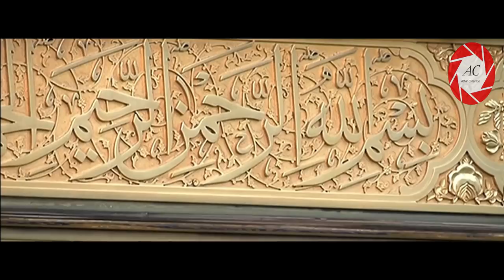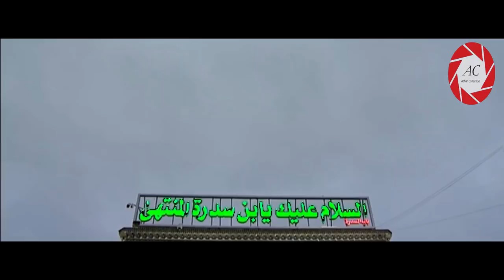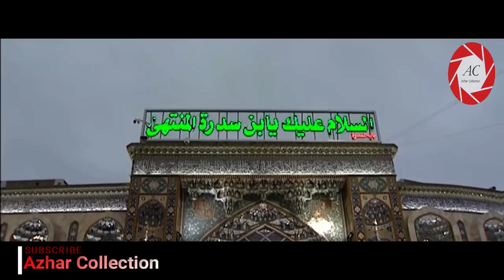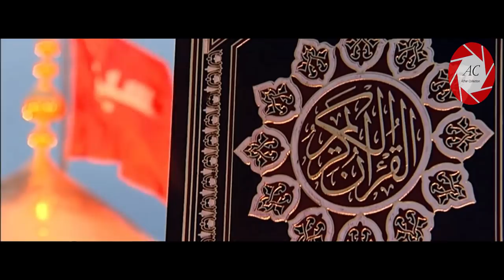26th Rabi Us-Sani in Karbala | Roza Imam Hussain A.S | 2019 | कर्बला में जुमेरात का दिन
कर्बला में जुमेरात का दिन | کربلا میں جومارت کے دن

26th Rabi Us-Sani 1440 Hijri / 2019
Thursday in Karbala,
Iraq

कर्बला (इराक़) में जुमेरात की शाम का मंज़र कुछ अलग ही होता है। इमाम हुसैन के रोज़े से लेकर हज़रत अब्बास के रोज़े तक यानी पूरा बैनुल हरमैन मोमनीन से खचाखच भरा होता है। भारत, पाकिस्तान, ईरान समेत कई देशों के जायरीन के अलावा बग़दाद, बसरा, हिल्ला और नजफ जैसे नज़दीक के शहरों के लोग भी जुमेरात की शाम को कर्बला में आ जाते हैं। माहौल का अंदाज़ा विडियो देखने के बाद लगाएँ।...

》》》》》》☆Warning☆《《《《《《